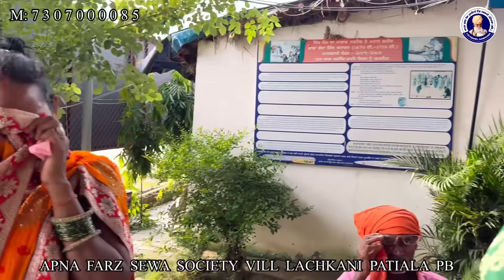ਦੇਖੋ ? ਗੁਲਾਮ ਬਣਾਕੇ ਕਰਵਾਉਦੇ ਸੀ ਸਾਰਾ ਗੋਹਾ ਕੂੜਾ ਸਾਫ ਅੱਜ 7 ਸਾਲ ਬਾਅਦ ਪਰਿਵਾਰ ਨੂੰ ਪੁੱਤ ਮਿਲਿਆ..AFSS